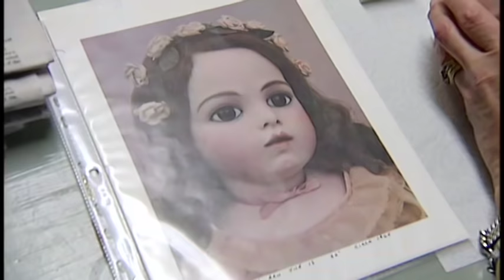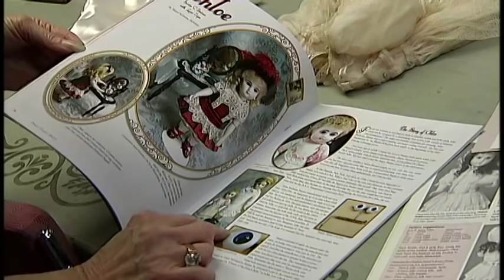Porcelain Doll Maker - Shaw TV Nanaimo ch.4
Porcelain dolls take us back to an era some time ago, but keeping the art alive in Nanoose Bay is porcelain doll maker Maureen Lampard.